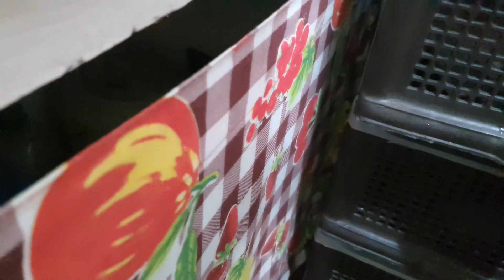روتيني الصباحي لربة بيت 💯 سيغير نضرتك للحياة القناعة كنز 👂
طريقة تحضير الكسكس المغربي بالخضر بالمراحل المبسطة
روتيني اليومي مليء بالنصائح تهمك سيدتي
فيديو وصفة  لتحضير الكسكس المغربي

لاتنسى دعم القناة بالنشر والأشتراك قبل خروجك صل على رسول الله صلى الله عليه وسلم  .

شاركوني بأفكاركم وتعليقاتكم في التعليقات او على حساباتي الشخصية